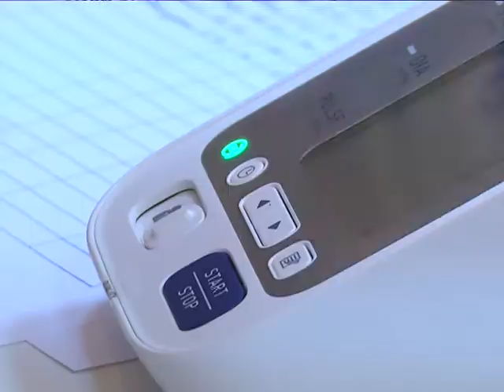2018-05-22 г. Брест. Акция «Здоровый город в микрорайоне «Ковалёво». Новости на Буг-ТВ.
Ежегодная акция в рамках масштабного профилактического проекта «Здоровый город в микрорайоне «Ковалёво» состоялась на минувших выходных в областном центре Брестчины. Мероприятие собрало на базе Гребного канала не одну сотню человек. В первую очередь, жителей близлежащих домов, однако приветствовали и принимали организаторы всех, кто проявил к инициативе интерес.